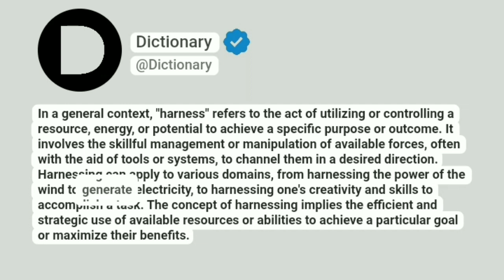Harness Meaning In English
In a general context, "harness" refers to the act of utilizing or controlling a resource, energy, or potential to achieve a specific purpose or outcome. It involves the skillful management or manipulation of available forces, often with the aid of tools or systems, to channel them in a desired direction. Harnessing can apply to various domains, from harnessing the power of the wind to generate electricity, to harnessing one's creativity and skills to accomplish a task. The concept of harnessing implies the efficient and strategic use of available resources or abilities to achieve a particular goal or maximize their benefits.